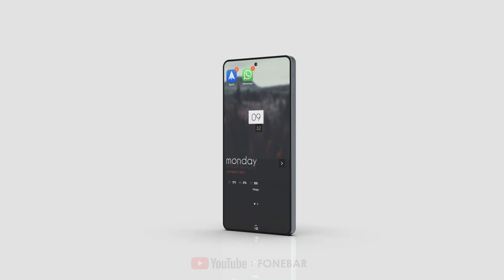Samsung Galaxy M16 - New First look, Features 2023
Fone Bar Brings You The Latest Tech Information ,Concept Phone ,Gadget News and Rumors of Smartphone.

samsung galaxy m16,samsung galaxy m16 unboxing,samsung galaxy m16 price,samsung galaxy m16 specifications,samsung galaxy m16 news,samsung galaxy m16 launch date,samsung galaxy m16 first look,samsung galaxy m16 release date,samsung galaxy m16 5g